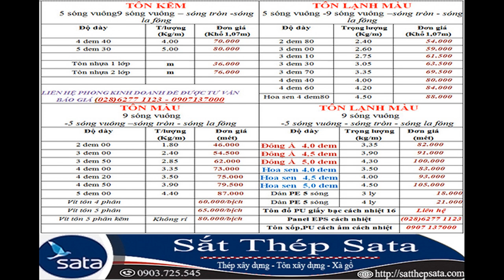báo giá tôn bluescope mới nhất | giá tôn xây dựng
báo giá tôn bluescope mới nhất 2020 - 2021 giá tôn xây dựng từ đại lý sắt thép sata

ღღღღღღღღღღ
✅ Sắt thép SATA là đại lý cung cấp tôn lợp cán sóng, thép xây dựng, xà gồ từ các thương hiệu nổi tiếng như tôn Hoa Sen, tôn Phương Nam, tôn Bluscope tại tphcm